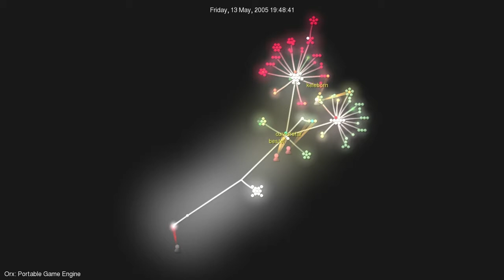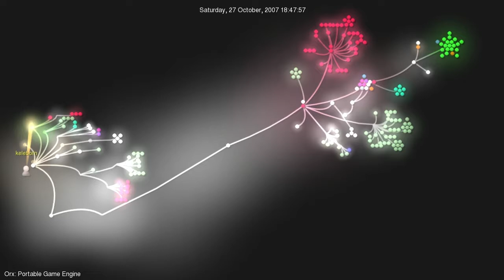Orx svn visualization with gource (2005 - 2011)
SVN history only goes back to 2005 but orx started a couple of years earlier.